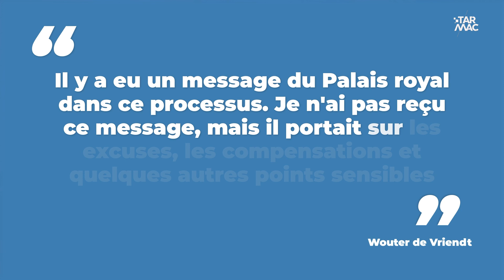Colonisation: pourquoi la Belgique ne veut pas s’excuser ? • IZI NEWS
Après plus de 2 ans, une commission parlementaire a rendu un rapport de 689 pages qui explique le lien entre la Belgique 🇧🇪 et ses 3 anciennes colonies : le Congo 🇨🇩 le Burundi 🇧🇮 et le Rwanda 🇷🇼. Aucun accord n’a été trouvé et il y’a même des rumeurs qui disent que le Palais Royal aurait mis des pressions pour que les discussions n’aboutissent pas…mais pourquoi ça coince ?

Écriture et animation : Pierluxx
Réalisation et montage : Thomas Debouvries

Tous les lundis, mercredis et vendredis à 16:00.